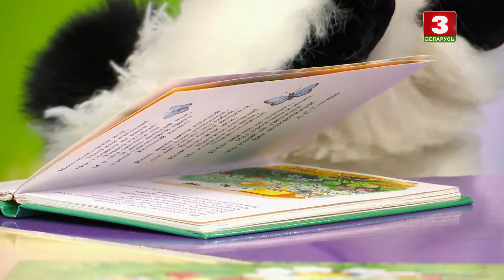КАЛЫХАНКА "Нябачыя чарнілы" 23.09.2019